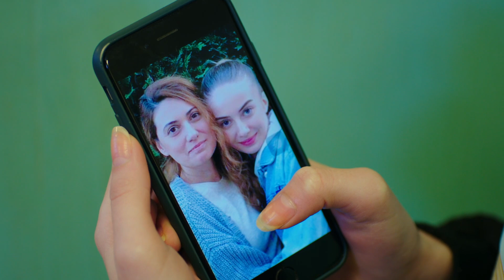Hicran 67. Bölüm - Yeliz Melek'i Tehdit Ediyor!